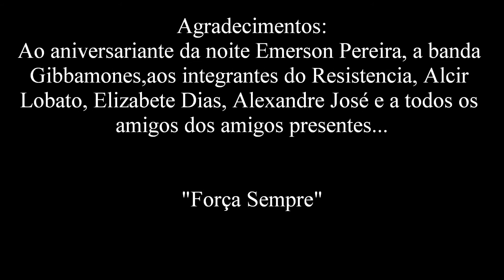Banda Resistência Suburbana-Cover Replicantes-Bar Xic Xic-Conjunto Satélite-Belém-Pa 2013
A 1ª apresentação da banda Resistencia Suburbana sem o lider Mata Gato, após a viagem a São Paulo.Com André Vieira nos vocais e participação especial de Franklim como músico de apoio,,,,Um show realizado no Bar Xic Xic do Conjunto Satélite em Belém-Pará no aniversario do Emerson Pereira